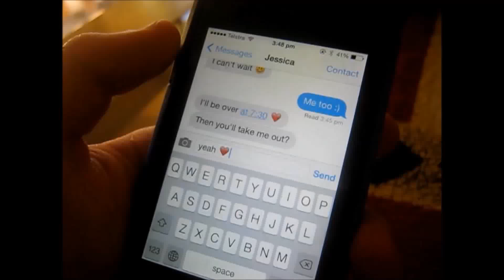The First Date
I had to make a 30 second montage on the word exhaustion for university. Unfortunately i didn't have a top notch camera at my disposal.